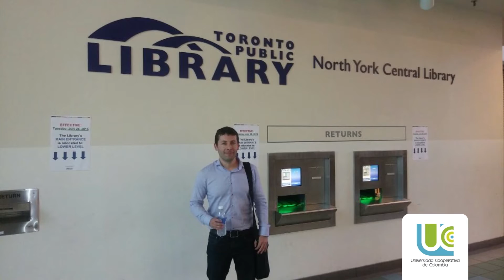PABLO ARELLANO INMERSIÓN EN TORONTO CANADA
EL JEFE DE PROGRAMA DE LA FACULTAD DE ODONTOLOGÍA SEDE PASTO. PARTICIPO DE ESTA INMERSIÓN PARA MEJORAR SU INGLES Y APRENDER MUCHO DE ESTA EXPERIENCIA.